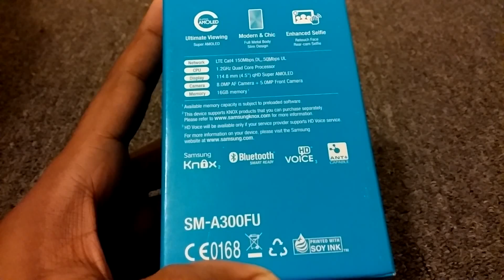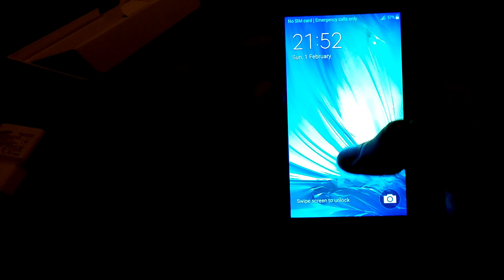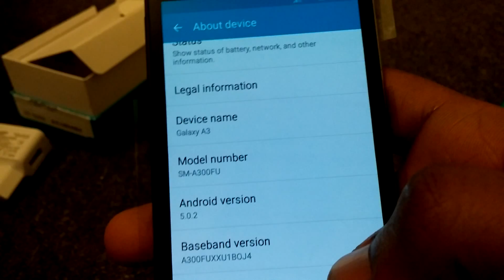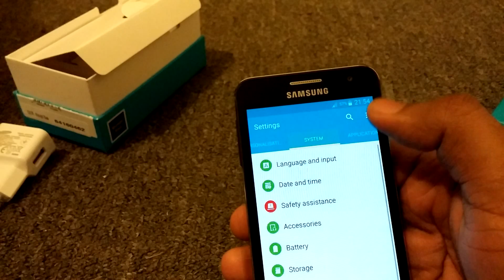Samsung Galaxy A3